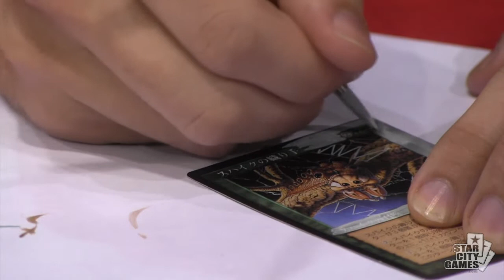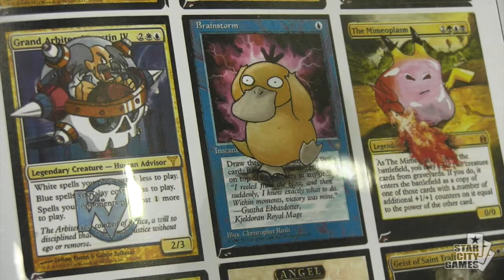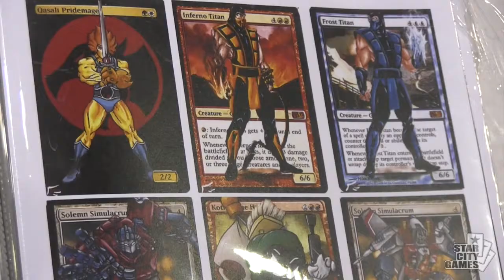SCGINVI Alterist Profile - Ron Faris